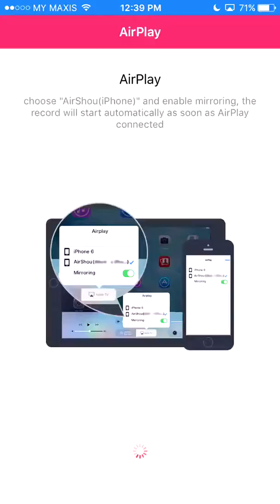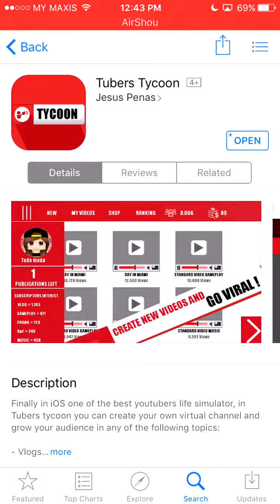Tuber Tycoon #1 : I Give up !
Download this game : Tuber Tycoon